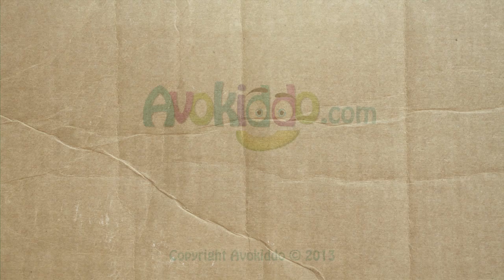BECK and BO by Avokiddo - Official Trailer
Featured in USATODAY as one of the best apps for introducing toddlers to digital play.
Beck and Bo v1.1 includes English and Swedish.

Beck and Bo is a fun educational app for toddlers and preschoolers, developed for the iPhone, iPad, iPod Touch and Android devices. By dragging and dropping objects, characters and animals, kids bring to life beautiful scenes full of sounds, animations and fun interactive activities.

￭ Ideal for ages 2 to 6
￭ 12 uniquely designed scenes come to life piece by piece
￭ 12 interactive albums showcasing objects, sounds and spelling
￭ Hundreds of sounds and voice recordings: objects, animals, vehicles, toys... and much more
￭ Click an object to hear its name, put it in place to animate it and hear its sound
￭ All scenes are animated and objects can be freely rearranged across the screen
￭ Supreme aesthetics and graphics
￭ Real-time physics

Amazon App Store for Android:
Beck and Bo